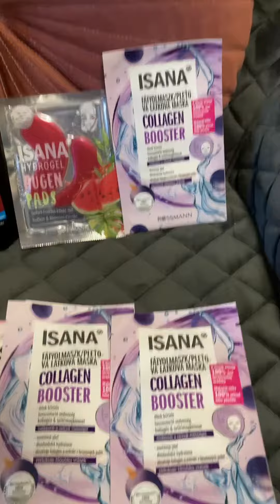2023. szeptember 27. HAUL!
Rossmann vásárlás!Beauty Vegyi árú.# HAUL!